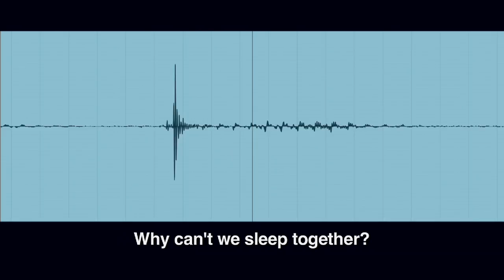The Butcher of Kraaifontein Trailer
Johannes de Jager, dubbed the 'Butcher of Kraaifontein' is accused of murdering 16 year old Charmaine Mare and dismembering her with a tree cutter. de Jager admits he chopped up her body, but claims that she died when she slipped and hit her head on the edge of the bath. Court records show that Mare frequently had to plead with him not to make sexual advances, and even recorded their conversations. The documentary creates the chilling picture of what happened in the days that led up to her death.